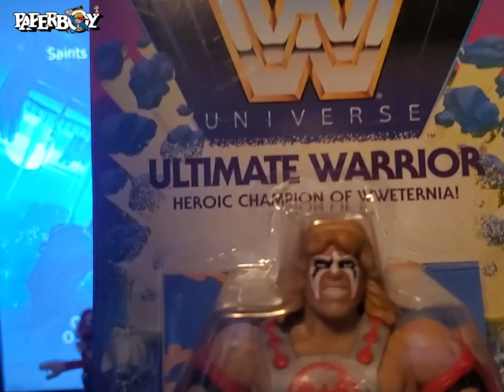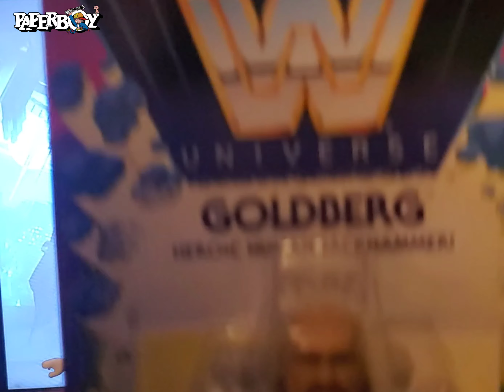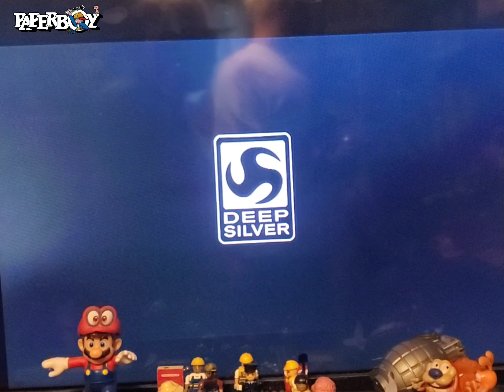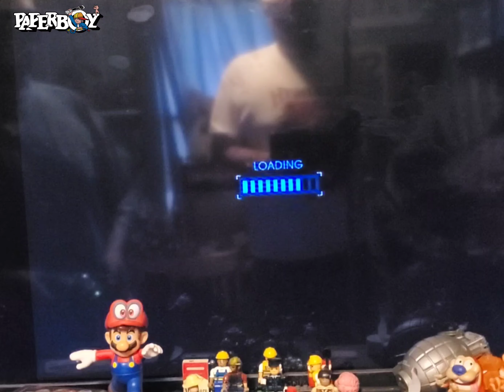XBOX 360-SAINTS ROW IV-re install WITH:JJ COONEY & MIKE KART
pbe
caught in an alien matrix